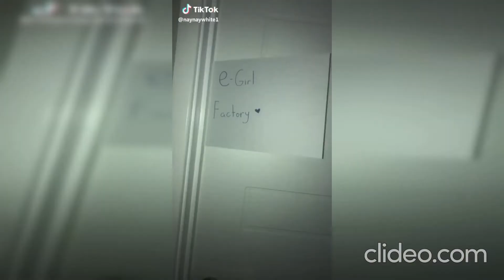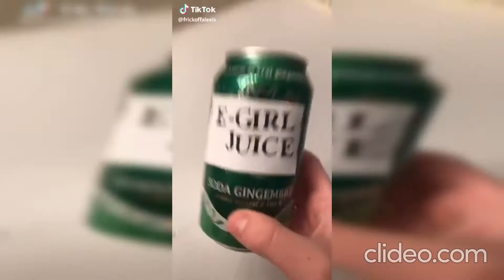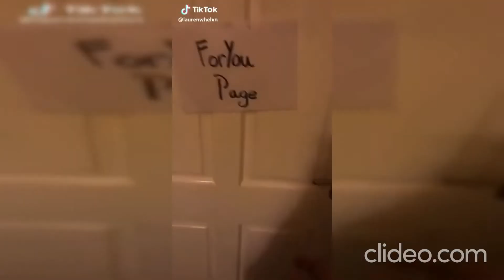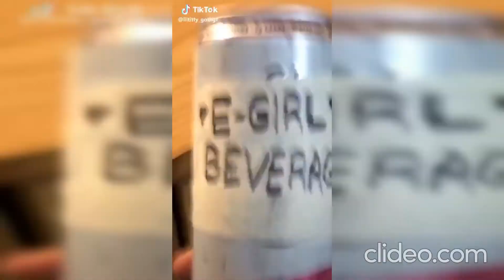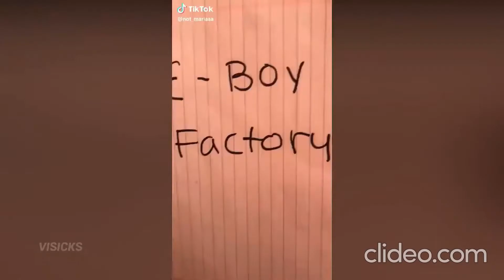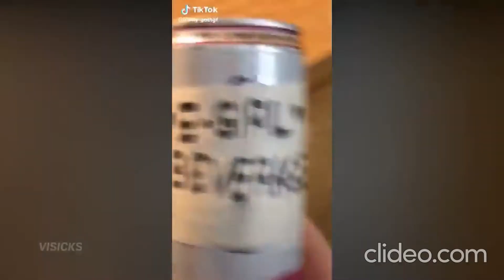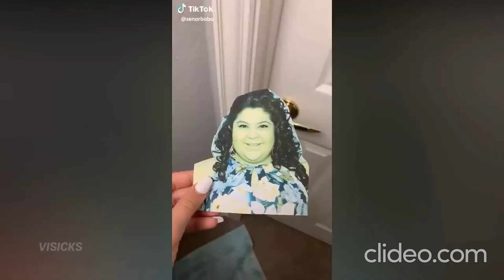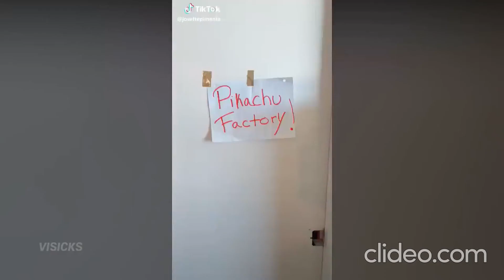TIK TOK Compilation | E-GIRL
Check out this Great Egirl TIK TOK.